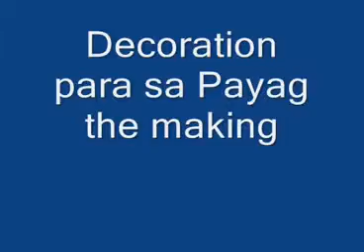Balugo Habitat I Anniversary